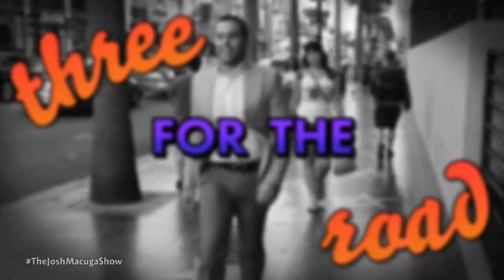Clarke Wolfe - The Josh Macuga Show - One Beautiful Nightmare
Classy Clarke Wolfe ("Collider Nightmares") stops by to talk about her beat down of Josh in the Schmoedown Movie Trivia battle, her love of horror film, just how perfect the South of France can be during the Cannes Film Festival and one luck guy named Tomas or Thomas or whatever... Enjoy getting personal and watching Josh finally do some psycho-analyzing on the couch during the new game "Macuga's Rorschach Test"!

Watch Josh discuss the differences between dating in NY & LA on EliteDaily